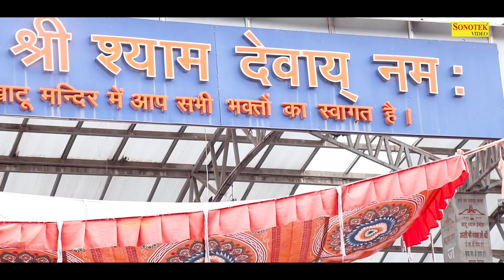ग्यारस स्पेशल भजन : श्याम धणी का साथ है ! Shyam Dhani Ka Sath Hai | Ekadashi Khatu Shyam Bhajan 2023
Title :- श्याम धणी का साथ है

श्याम_बाबा_के_भजन
सुपरहिट_भजन
नॉनस्टॉप_खाटू_श्याम_भजन
shyam bhajan,
khatu bhajan,
khatu shyam,
khatushyam ji,